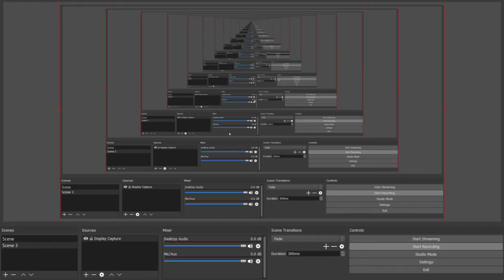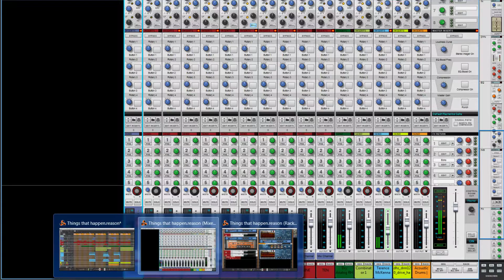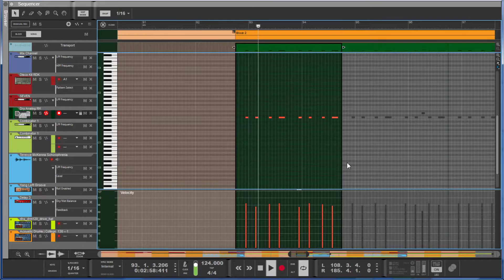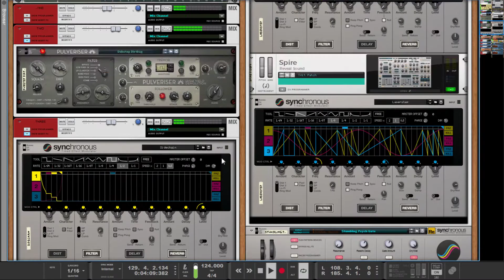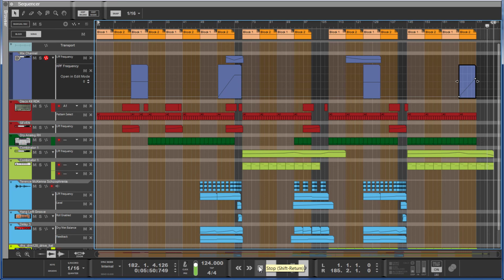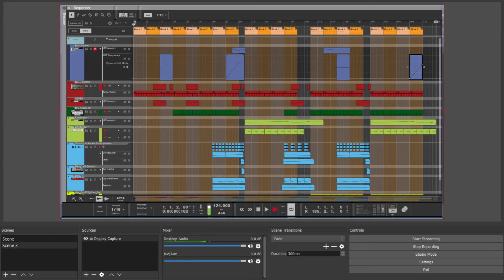Track of the day, Reason 10, Things that happen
Spent a couple of days on this, time to move on. Nice kind of vibe to it which gave me joy while making it. Used 1 redrum, all in their own mix channel, A base, a dual layerd pad running through synchronus and a load of effects. A couple of rex loops and Vocals compliment by the late great Terrance McKenna. Hope you like.